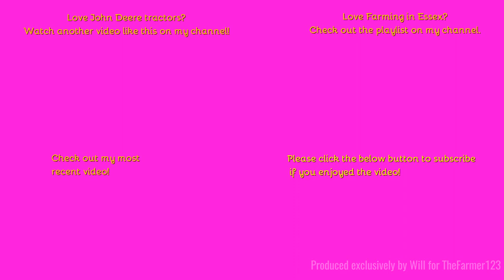Farming in Essex - Ploughing with John Deere 7530 premium & Vogel & Noot 5 furrow plough. [23]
Hello,
Time for some groundwork with beast of a John Deere!
Music in the video:
N/A
Outtro Music:
Comment Rules (Last Update: 12th June 2017):
1. Do not swear or be rude in the comments. Any comments that contain this will be removed by me. Equally if I decide there is an aggressive comment towards me or someone else, that will also be removed.
2. Use correct grammar and try to use correct spelling. I want the comments section to be presentable. If there is deliberate misuse of grammar and spelling I will not reply to the comment, More on this below.
3. Try not reply to everyone with their comments in each video, as I will do that but if you can help someone and I do not get there first than please do.
4. I am up for constructive criticism so if you have any for any video than please do leave it in the comments section and let me know and I will do my best to resolve this.
5 - NEW: NO fake comments, and by this I mean bots spamming me. I have had this in the past and it's not fun getting excited that you have a new viewer when it's actually just a bot. Any comments that contain this will be removed by me & flagged to YouTube for spam.
6 - No previous comments, and by this I mean copied & pasted comments that have been previously posted before and I have replied (If I have not replied at the time of post then fair enough, I will reply on the latest). There is no need for the same one comment, but on two videos to be posted twice. Not only does it waste my time answering it again but it waists yours too!
7 - No links to be posted in my comments due to safety reasons. If you want to show me a channel use that one if its yours or quote the name, not the link! Any comments that contain this will be removed by me.